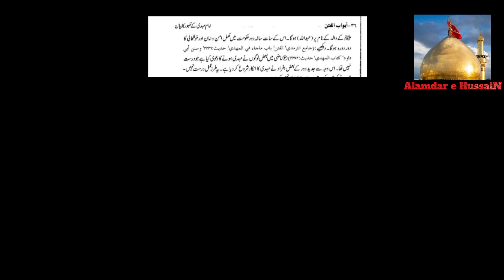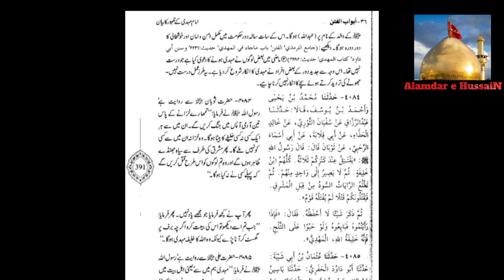Reply to @EngineerMuhammadAliMirzaClips on Imam Mahdi as | Imamat